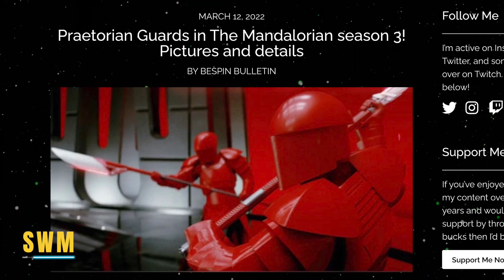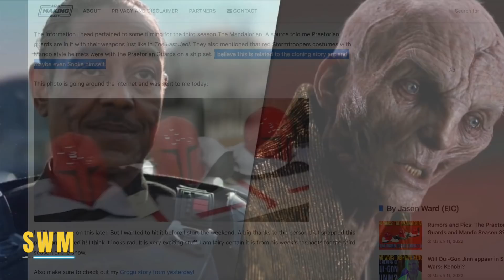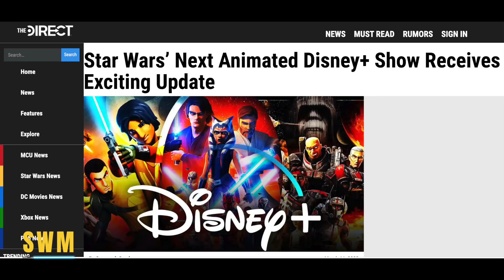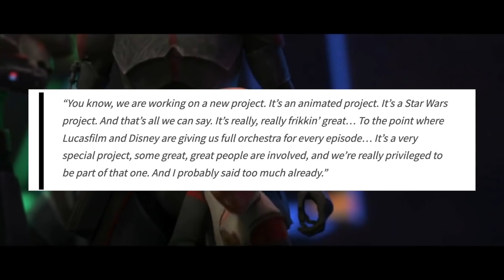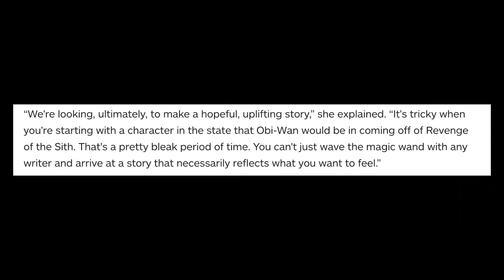NEW Leaks For The Mandalorian Season 3, Omega Details, Obi-Wan Kenobi & More Star Wars News!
In this Star Wars news update, we talk about new details for The Mandalorian Season 3 as set leaks reveal more Imperial Remnant subplot that connects to Snoke from the Sequel Trilogy, Palpatine and Moff Gideon. It's reported that Din Djarin (Pedro Pascal) as the wielder of the Darksaber will face off against Praetorian guards. Grogu's future has been revealed yesterday after we learned he will have a Beskar rebuilt IG-11 (Taika Waititi) as his mech. The foundling chose to remain with Mando instead of training with Luke Skywalker to become a Jedi in his new Jedi order after Return of the Jedi. We also explore new details for Obi-Wan Kenobi series and The Bad Batch season 2 after the Kiner brother revealed a new Star Wars animated project. Is it the Maul project? We recently had our first look at Hayden Christensen as Darth Vader and Ewan McGregor confirmed that we will see Clone Wars flashbacks with Anakin Skywalker.

0:00 The Mandalorian Season 3 Set Leaks & Snoke Info
4:08 The Bad Batch Season 2 News
6:37 Obi-Wan Kenobi Original Script
7:55 New Look at Yaddle in LEGO Star Wars The Skywalker Saga
8:40 Outro